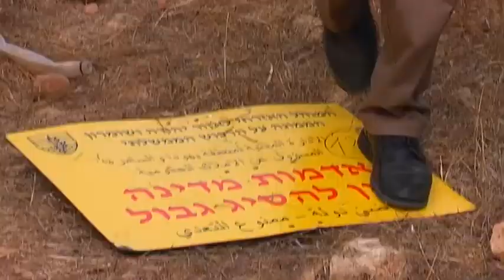بيت لحم: الإحتلال والمستوطنين يواصلون اعتداءاتهم مع بدء موسم قطف الزيتون